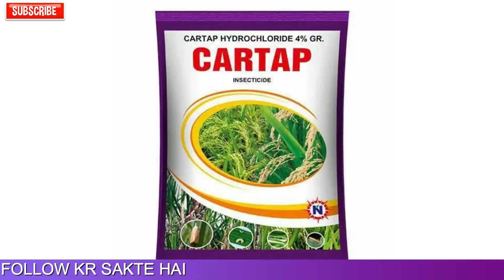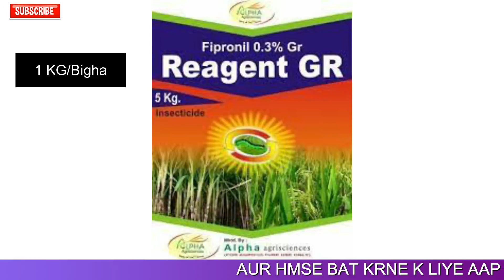जून के महीने में गन्ना बोर्ड में क्या डाले | Ganne ki lambai kaise badhaye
Dosto iss video me maine bataya hai ki June ke mahine me aap apne ganne me kya kya dal sakte hai jisse apke ganne ki doguni growth hogi    agar apka koi aur sawal ho to aap comment krke puch sakte hai

sugarcane farming
ganne ki kheti
ganne me chini ki matra kaise b adhaye
ganne ki motai kaise badhaye
ganne ki lambai aur motai kaise badhaye
ganne ki lambai kaise badhaye
ganne me kya dale
ganne ki lambai 18 feet kaise kare
ganne board me kya dale
ganna paidi me kya dale
ganne me ferrous sulphate ke fayde
ganne me sulphar ke fayde
ganne me calcium ka paryog
ganne me chloro ka use
ganne me gibbrelic acid
ganne me lga keeda kaise hataya
ganne ki khati
ganne me lal sadan rog
dhan me fitkari kab dalen
ganne me red rot ki dawai
ganne me fungas
ganne me red rot ko kaise roke
ganne me zink
iffco sagarika ke fayde
ganne me polka boeing
ganne se adhik paidawar ke liye fitkari ke benefit
dhaan me fitkari ka prayog
suhaga ke fayde
ganne me zink or sulphur
humic acid ke fayde
ganne ki fasal